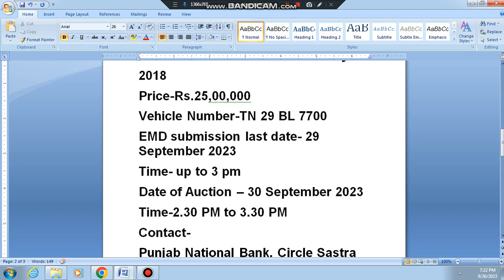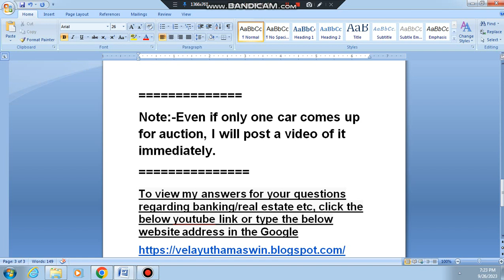BANK SALE,VOLVO S60 auction sale,Rolls Royce Phantom,volvo xc90,Mercedes Benz car sale,mahindra-2029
Rolls Royce Phantom,volvo xc90,Mercedes Benz car sale,,mahindra Bolero car sale,Land Rover car sale,Skoda car sale,BMW car sale,Audi car sale